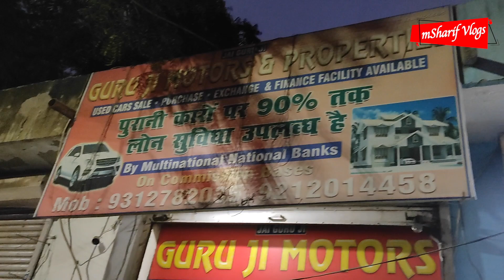2016 Swift VDI ख़रीदें | Second Hand Swift VDI | GURU JI MOTORS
2016 Swift VDI ख़रीदें | Second Hand Swift VDI | GURU JI MOTORS

Guru Ji Motors & Properties:

Address:
shop no. 2, charan Singh complex, saidulajab, Mehrauli - Badarpur Rd, Saiyad Ul Ajaib Village, Saket, New Delhi, Delhi 110030

Calling Time: 10 AM to 7 PM

NOTE: DO NOT CALL IN THE NIGHT...